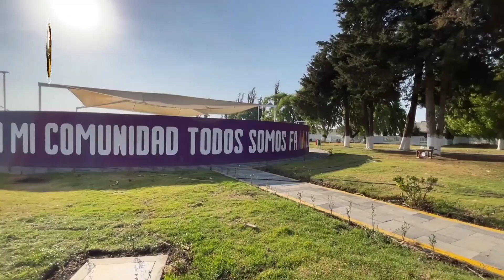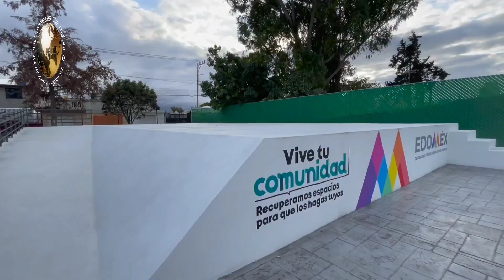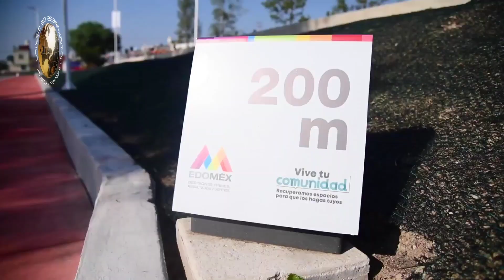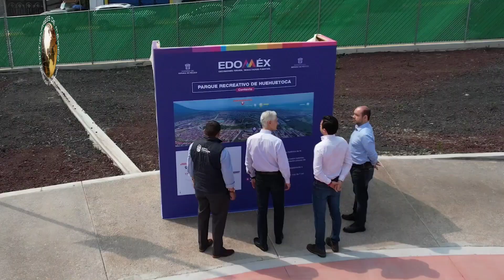TIENE PARQUE RECREATIVO HUEHUETOCA ÁREAS PARA LAS FAMILIAS Y SUS MASCOTAS